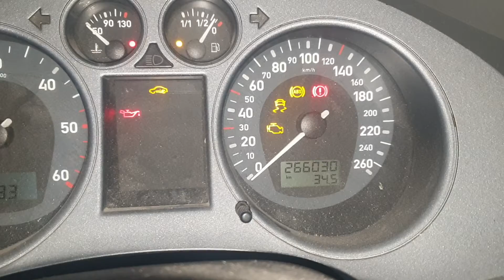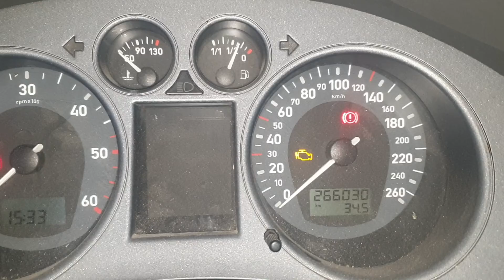Seat Cordoba 6L del 2007 . Resetear Mantenimiento